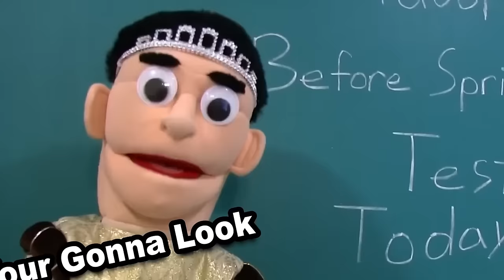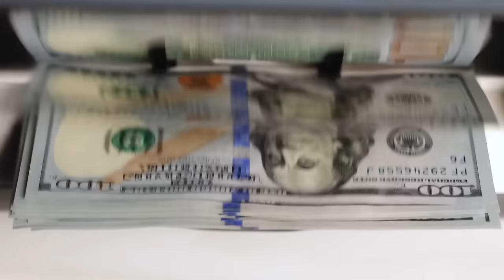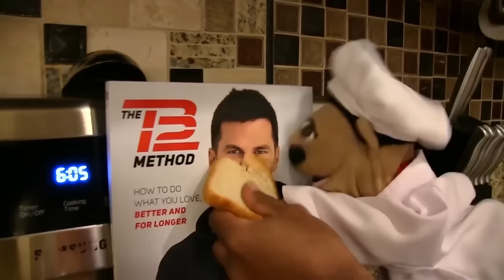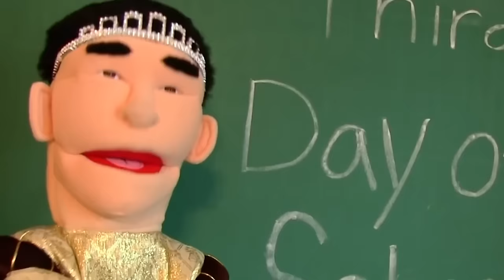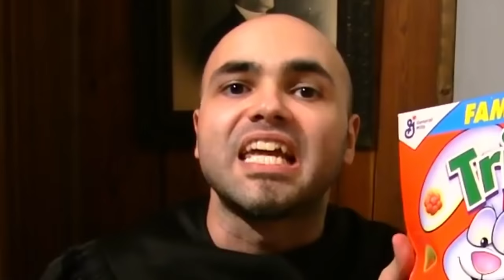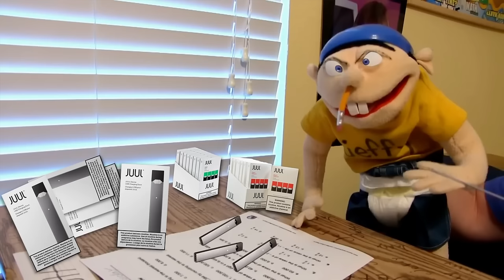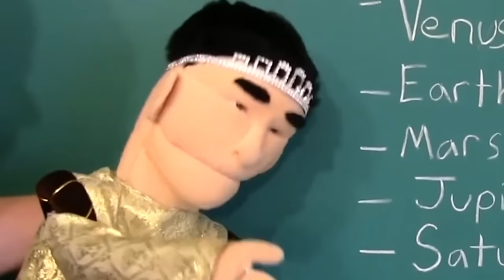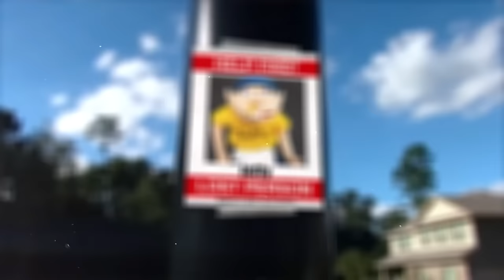The Jeffy YTP 2+ Hour Movie Marathon!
A 2+ Hour Compilation of the FUNNIEST Jeffy YTP's from my channel!